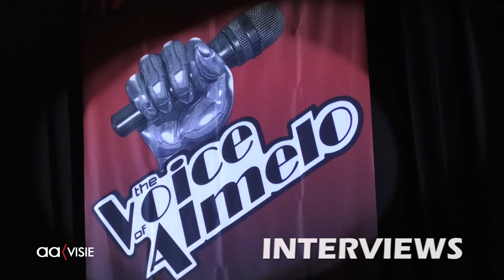De Voice of Almelo 2020 interviews deelnemers 10/12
De Voice of Almelo 2020 interview Marly van Gaal